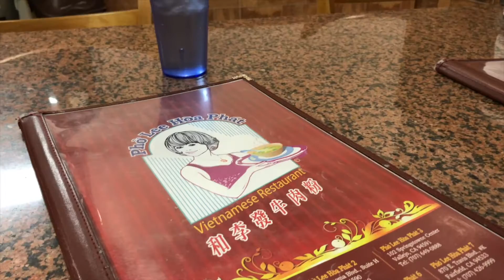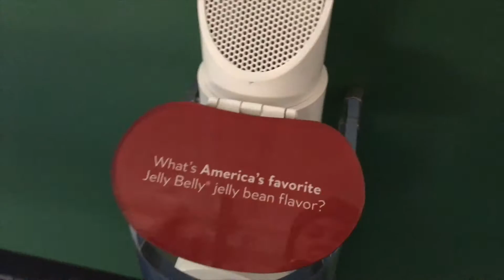New Home and First Houseguest | 16-28 December 2016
We found a house!!!

Here we move in AND welcome our first house guest...my dad!!